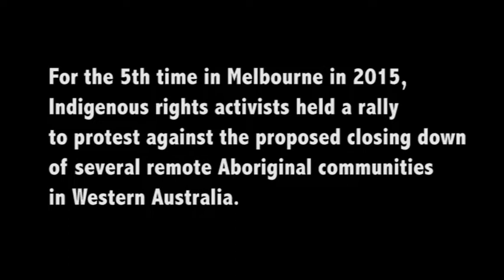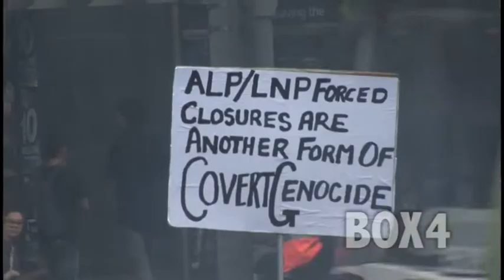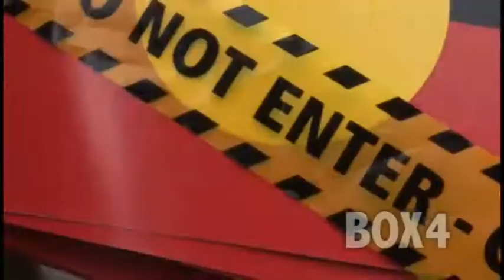Melbourne supports WA remote Aboriginal communities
Indigenous rights activists held a rally in Melbourne
to protest against the proposed closing down of
several remote Aboriginal communities in Western Australia.